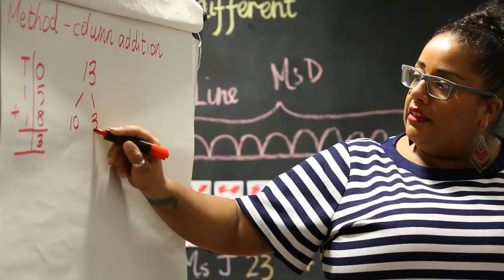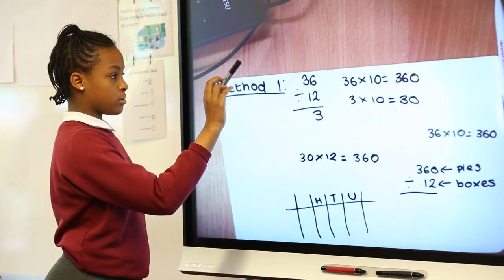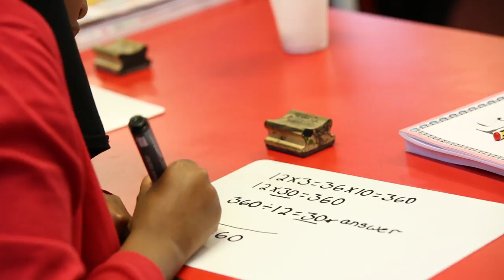Case Study - St Mary's C of E Primary School, Manchester, UK | Maths — No Problem!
Head Teacher, Jenny McGarry and Assistant Head Teacher, Fiona Hagsharfi from St Mary’s Cof E Primary in Moss Side, Manchester, talk about how using the Maths — No Problem! Programme has built resilience, engaged their children and proved to be a success for their school.